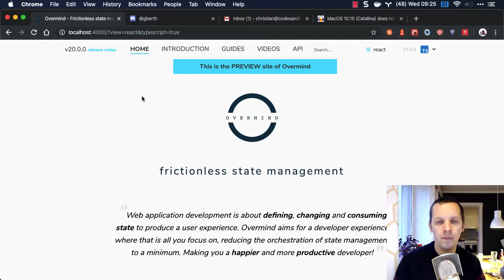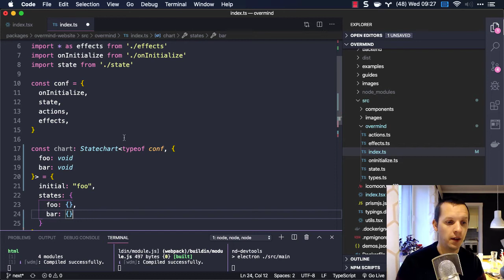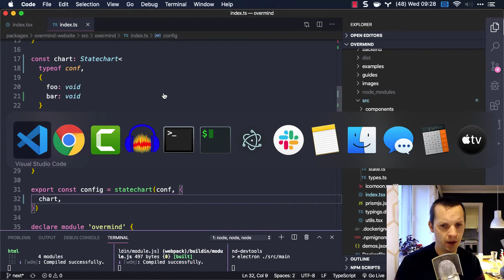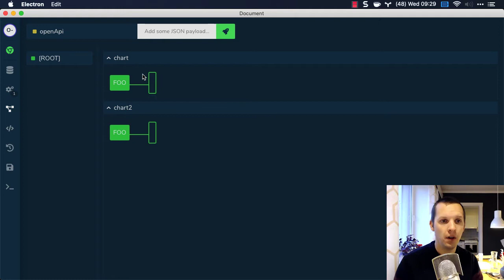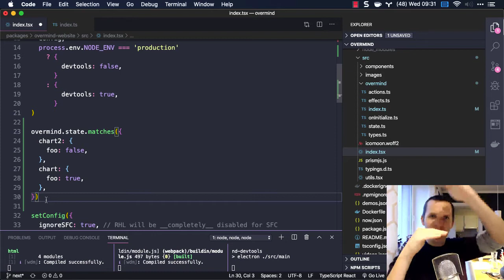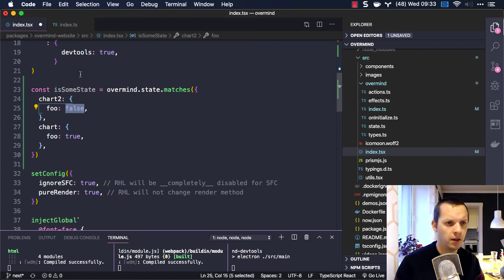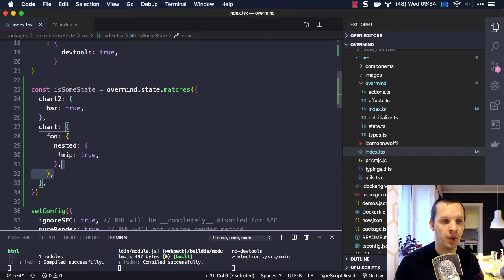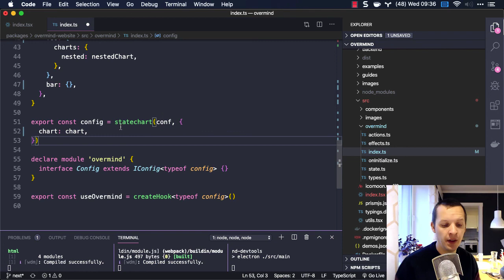Overmind parallel statecharts, final implementation?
Typed parallel and nested charts, with typed matching API